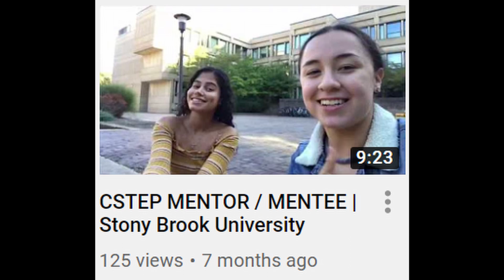CSTEP Mentor-Mentee Part 2 | Stony Brook University (ZOOM EDITION)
Hey everyone! This is our CSTEP mentor-mentee extra credit video! Feel free to skip over this video if you aren't interested in our assignment but also feel free to skip through questions you are particularly interested in!
Questions Answered in Order:
1. Freshman / Transfer Mentees- Create a video about your transition from your last
school to SBU and how CSTEP has had an impact on your year.
2. First Time Mentors- What is something unique about your mentee? How was your
experience as a first time mentor?
3. Veteran Mentors- What was different about this semester? What is your favorite part
of being a mentor?
4. Shout out your favorite CSTEP Graduate!
5. If you could give advice to a younger you, or incoming student what would you tell
them?
6. What is one goal you are driving towards this year?
7. What do you want to be when “you grow up”? Why?
8. Shout out your favorite CSTEP Advisor(s). How have they impacted you?